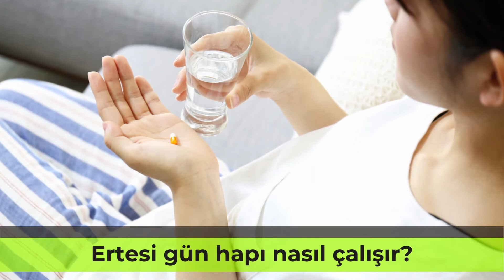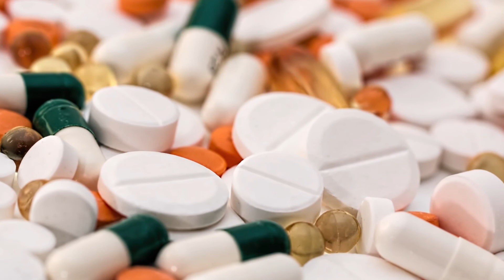Ertesi gün hapı nedir, nasıl kullanılır? Yan etkileri nelerdir? - Pratik Bilgi Bankası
Ertesi gün hapı, korunmasız cinsel ilişki sonrası ya da kullanılan doğum kontrol yöntemiyle ilgili risk durumunda hamile kalmak istemeyen kadınların kullanabileceği bir haptır. Bir tür acil doğum kontrol yöntemidir ve tek kullanımlıktır. Etkili olabilmesi için ilişkiden sonraki ilk 72 saat içinde alınması gerekir. Ertesin gün hapları yüksek oranda hormon içerir ve bu nedenle düzenli uygulanabilecek bir doğum kontrol yöntemi değildir. Ayrıca var olan gebeliği sonlandırmaz, yani kürtaj hapıyla karıştırılmamalıdır. Mide bulantısı, kusma, adet düzensizliği ya da hafif kanama gibi hafif yan etkileri olabilir. Ancak bunlar kalıcı değildir.
İçindekiler
Ertesi gün hapı nedir?
Ertesi gün hapı nasıl kullanılır?
Hangi durumlarda ertesi gün hapı kullanılır?
Hangi durumlarda ertesi gün hapı kullanılmaz?
Ertesi gün hapının yan etkileri
Ertesi gün hapı ne kadar etkili?